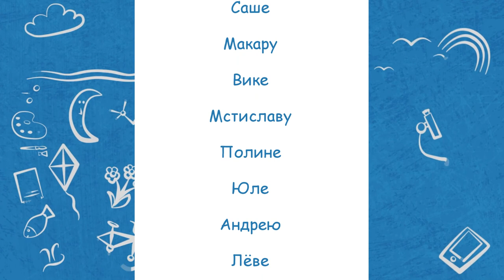Недетский вопрос - 22.02.22. Кто такие археологи